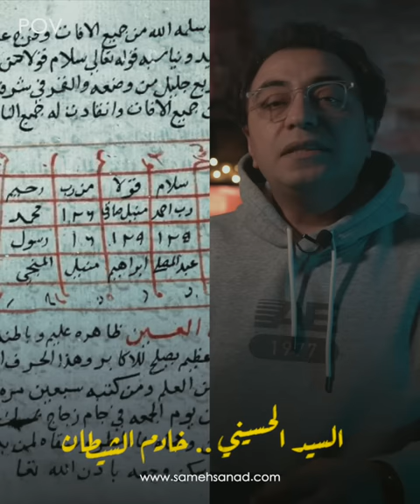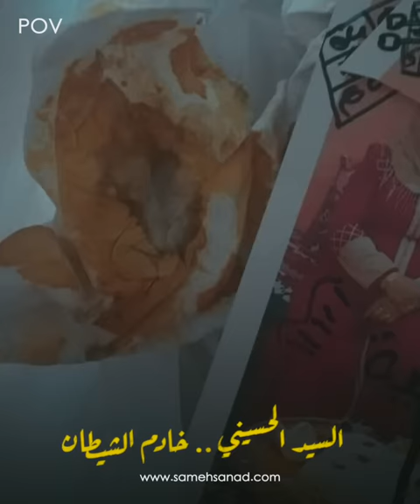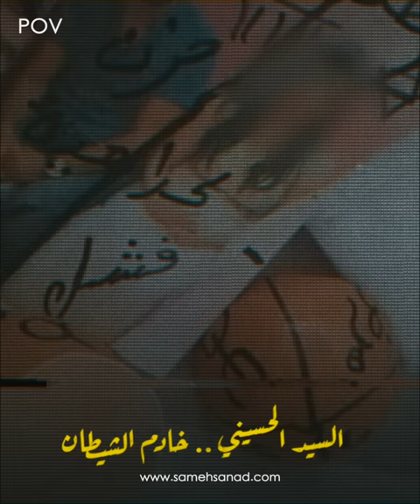السيد الحسيني | أخطر ساحر في مصر | مات بعد ماشاف الشيــ ــطان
الفلكي السيد_الحسيني واحد من أشهر السحرة و الدجالين في مصر . تم شهرتة عام ١٩٨٨ بعد ما قدم مشهد في فيلم عاد_لينتقم استعان به المخرج ليمثل مشهد روحاني ، و لكن للأسف قدم زخطر التعويذات و هي البرهتية . و موته هو من أكثر الأسرار